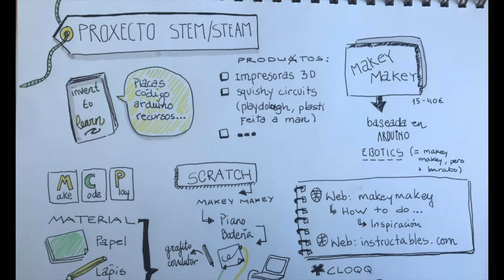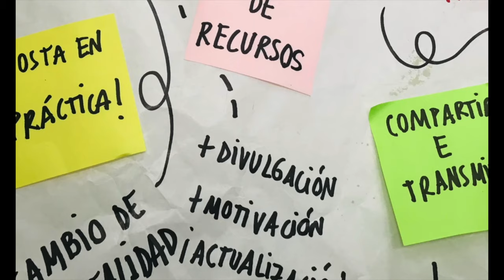Actividades de formacion